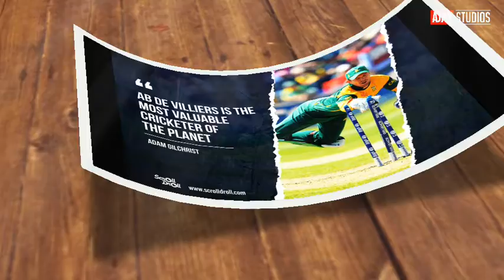A Tribute to Ab Devilliers • Ajay Creations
Here is our tribute to Ab Devilliers ... Hope you guys will enjoy it

 Credits :  Timelesspost , CricTracker , Scroll Droll , Ipl , South African cricket Board

Thanks for youtube Thanks for all